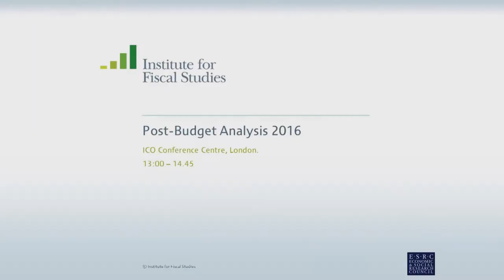Budget 2016 - Kicking the can down the road by Gemma Tetlow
Chancellor George Osborne delivered his Budget on Wednesday 16 March. On Thursday 17 March, the Institute for Fiscal Studies researchers presented their analysis of what the Chancellor said on the public finances, departmental spending, tax and the benefit system.

This video shows Gemma Tetlow's presentation on 'Kicking the can down the road'.

Slides of the presentations from the briefing can be downloaded